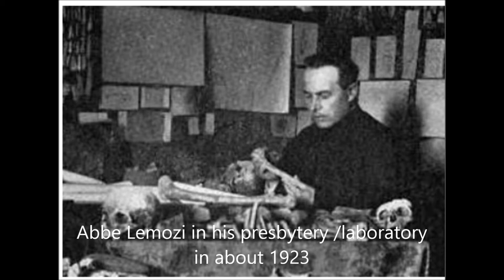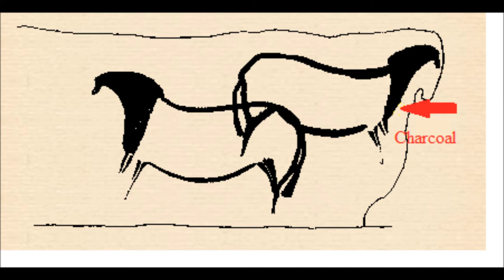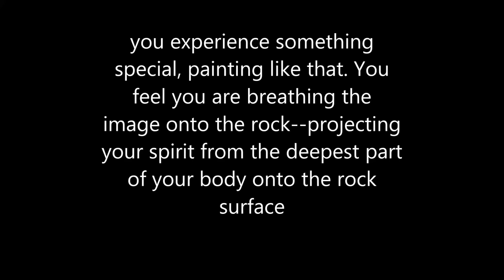pech merle 2c1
week 7 assignment for MOOC archaeology course (ADLS) from Coursera and Brown University